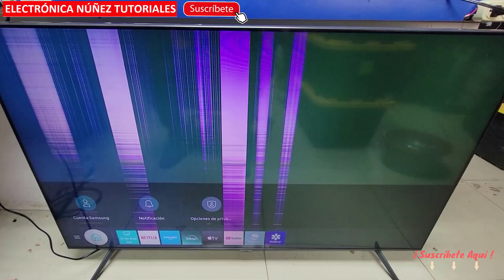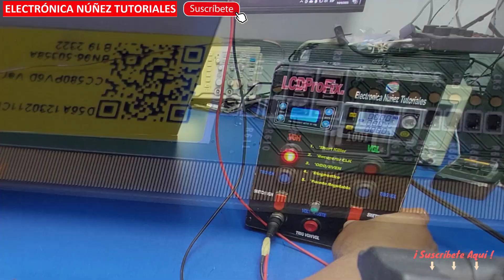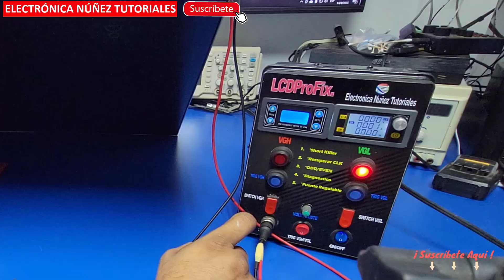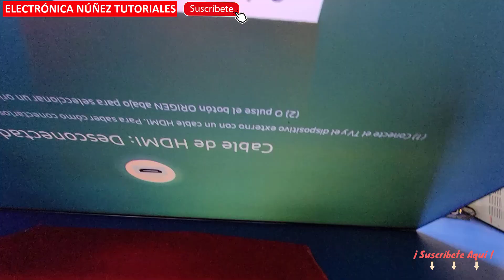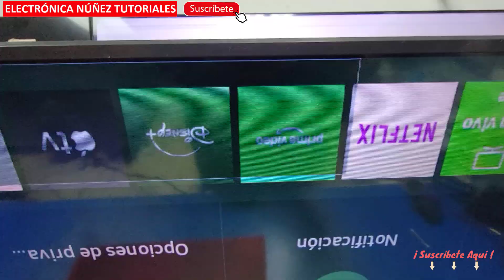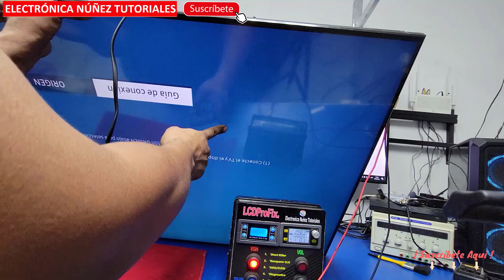Parte 1: 👉 ¿Samsung con Rayas en la Pantalla? ¡No lo deseches! REPARACIÓN PASO A PASO que Funciona 💥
¿Tu pantalla Samsung tiene rayas, líneas verticales o distorsionadas? ¡No te preocupes, este tutorial te enseña cómo reparar el problema paso a paso! 😱 En este video te mostramos cómo resolver esta falla común en televisores Smart TV Samsung, utilizando herramientas como LCD Profix, y técnicas avanzadas como la inyección de voltajes y activación de transistores TFT.

🔧 **Lo que aprenderás en este tutorial**:
- Cómo diagnosticar fallas en TV Samsung con rayas y distorsión.
- Cómo usar herramientas avanzadas como LCD Profix para reparar tu TV.
- Técnicas de inyección de voltaje para solucionar problemas de interferencia y colores incorrectos.

¡Dale un like si te ha sido útil este tutorial!